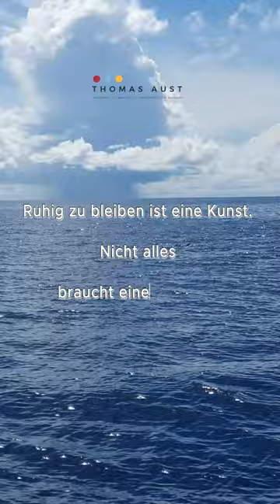Ruhig zu bleiben ist eine Kunst, ...